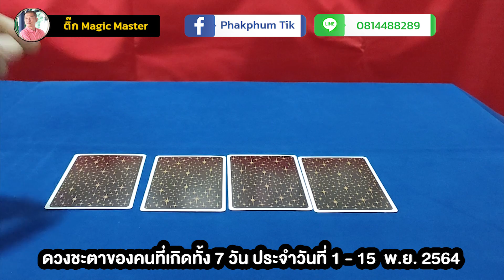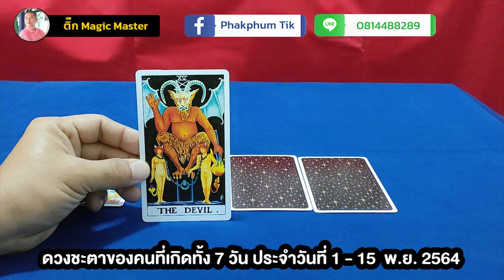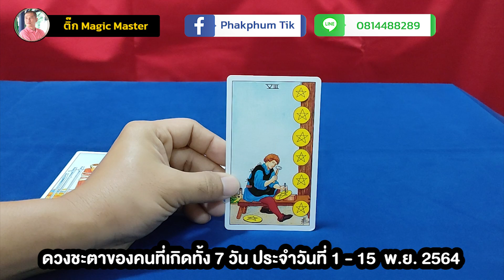ทำนายดวงชะตาของคนที่เกิดวันอาทิตย์ ประจำวันที่ 1 - 15 พ.ย. 2564 | ติ๊ก Magic Master| ตำหนักดวง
ทำนายดวงชะตาของคนที่เกิดวันอาทิตย์  ประจำวันที่ 1 - 15  พ.ย. 2564 | ติ๊ก Magic Master